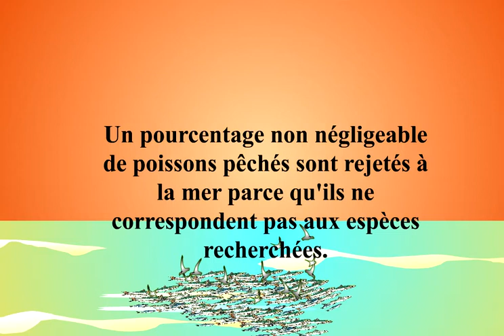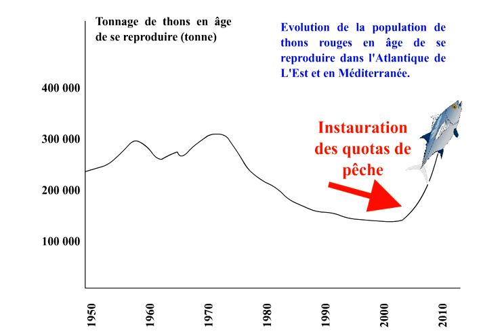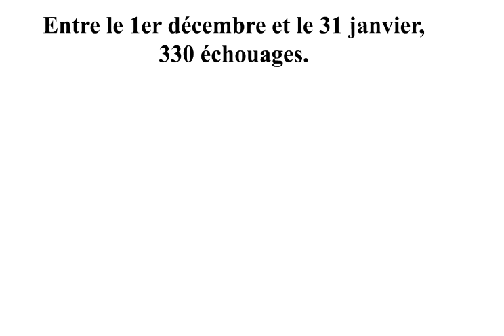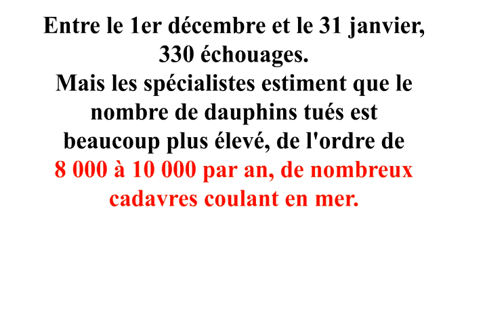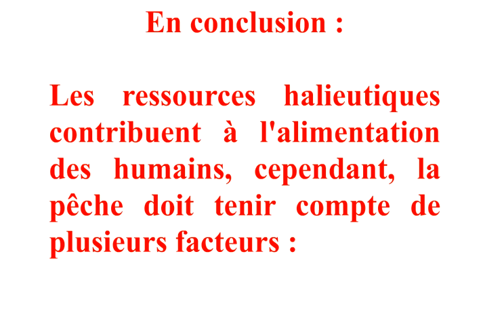SURPECHE et DEVELOPPEMENT DURABLE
Les différents facteurs liés à la surpêche en Atlantique de l'Est et en Méditerranée. Emprise sur le développement durable. Auteur : Rémy Collet